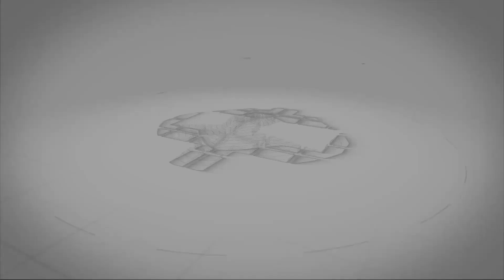Как сделать все хорошо? | Об исправлении неудачного ремонта | ЖК Альпийский квартал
Как сделать все хорошо. Аспекты преобразований квартиры взятой для переделки после неудачного ремонта.

Ведь только доверие, залог благополучного сотрудничества!